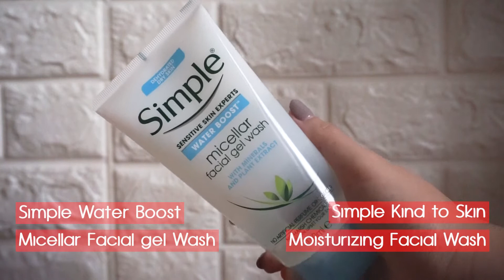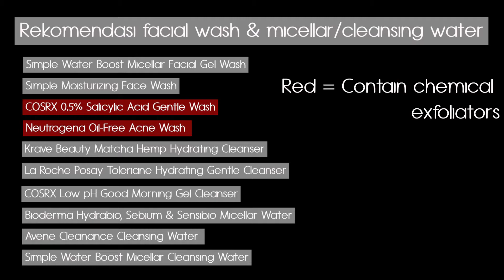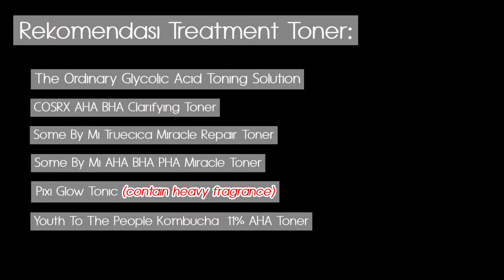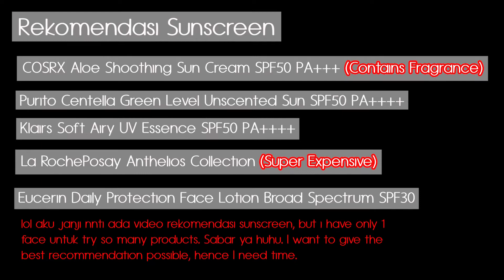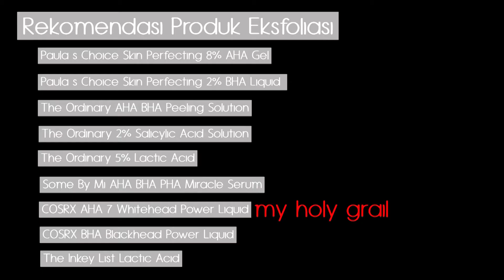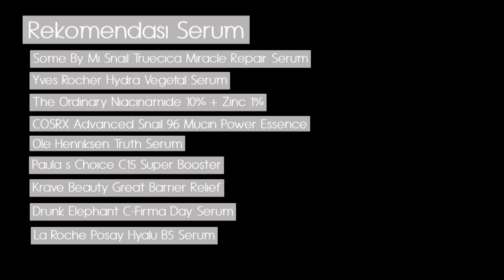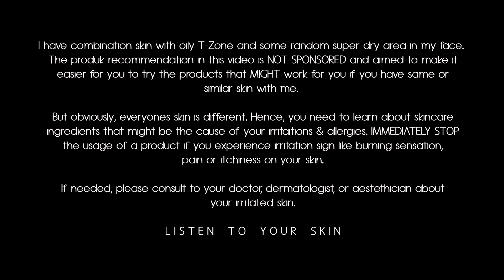BASIC SKINCARE + My skincare routine (Urutan memakai skincare yang benar)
Cek link dibawah untuk beli produk yang ada di video ini!

Di video ini aku menjelaskan berbagai produk skincare routine terbasic (yang pastinya bisa kamu modifikasi sesuai keinginan kamu & keperluan kulit kamu dong). Aku pribadi cuma pakai 4 step setiap pagi & 4 step sebelum tidur karena aku emang gak suka ribet-ribet.

Jika kamu adalah pemula, video ini bisa membantu kamu soal apa aja yang kamu perlukan untuk membuat skincare routine kamu biar kamu gak perlu kemakan iklan dan habis-habisin duit. JANGAN PERNAH MERASA KAMU HARUS PUNYA 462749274 SKINCARE ROUTINE BIAR KULITMU BAGUS!! KARNA ITU SCAM A.K.A BOHONG!!!

Kuncinya itu kamu punya basic skincare yang bagus.

M I C E L L A R  W A T E R / C L E A N S I N G  W A T E R
Avene Cleanance Cleansing Water - Gak ada di Indonesia

T R E A T M E N T  T O N E R

M O I S T U R I Z E R
The Body Shop Aloe Soothing Gel Creme (gel cream gak ada di diindo, ini versi creamnya)

S U N S C R E E N

C H E M I C A L  E X F O L I A N T S